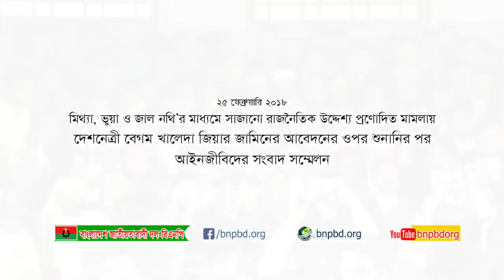দেশনেত্রী বেগম খালেদা জিয়ার জামিনের আবেদনের ওপর শুনানির পর আইনজীবিদের সংবাদ সম্মেলন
নিম্ন আদালতের নথি আসার পর জিয়া অরফানেজ ট্রাস্ট সংক্রান্ত মিথ্যা, ভুয়া ও জাল নথি’র মাধ্যমে সাজানো রাজনৈতিক উদ্দেশ্য প্রণোদিত মামলায় বিএনপি চেয়ারপারসন খালেদা জিয়ার জামিন আবেদনের ওপর আদেশ দেবেন বলে জানিয়েছেন আদালত।

রোববার (২৫ফেব্রুয়ারি) বিকেল সাড়ে ৩টায় জামিন আবেদনের ওপর শুনানি শেষ হয়। এরপর দুই বিচারক পাঁচ মিনিট নিজেদের মধ্যে আলোচনা করেন। পরে আদালত বলেন, ‘নিম্ন আদালতের নথি আসার পর আদেশ দেয়া হবে।’

বিচারপতি এম ইনায়েতুর রহিম ও বিচারপতি সহিদুল করিমের সমন্বয়ে গঠিত হাইকোর্ট বেঞ্চে দুপুর আড়াইটা থেকে শুনানি শুরু হয়। খালেদা জিয়ার সাজার বিরুদ্ধে করা আপিল নিষ্পত্তি না হওয়া পর্যন্ত বিএনপি চেয়ারপারসনের জামিন চাওয়া হয়েছে আবেদনে।